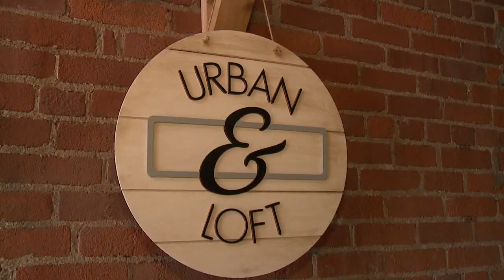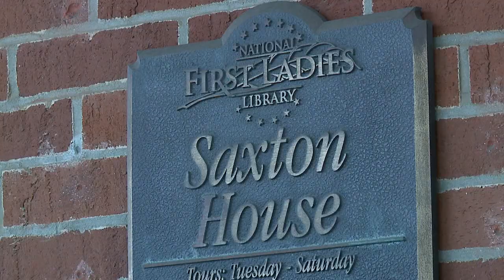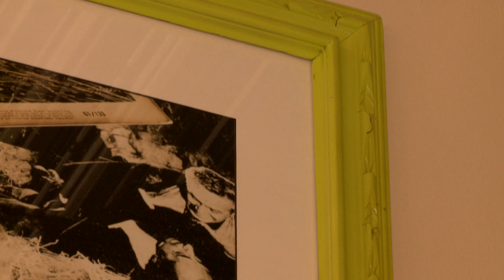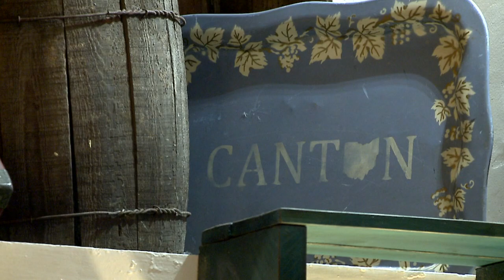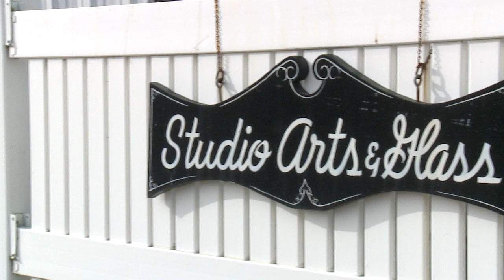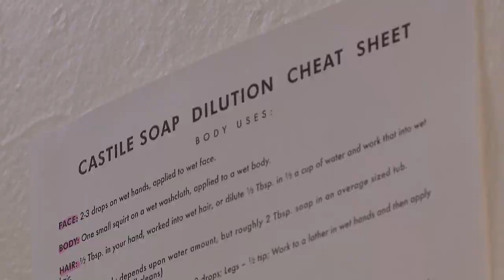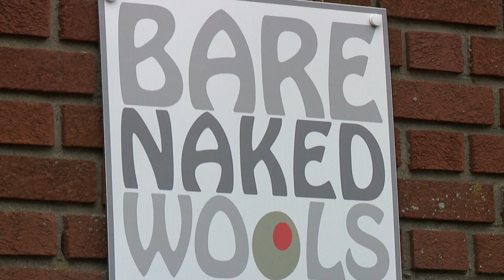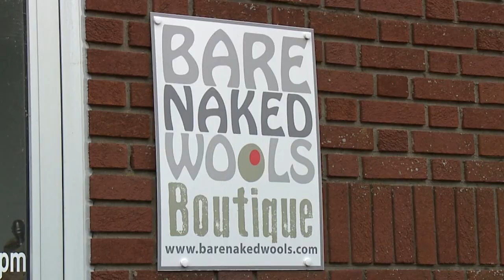Canton 2020 Road Trip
***OPEN FOR MORE DETAILS ABOUT THIS ROAD TRIP***

Studio Bakery
4339 Dressler Rd NW
Canton, OH 44718

Urban & Loft
720 2nd St SE
Canton, OH 44707

First Ladies National Historic Site
05 Market Ave S
Canton, OH 44702

Vintage Frame Affair
336 4th St NW
Canton, OH 44702

Salumeria du Torre
425 Tuscarawas St E
Canton, OH 44702

Pinetree Primitives & Rustic Riches
334 4th St NW
Canton, OH 44702

Fromage du Monde
340 4th St NW
Canton, OH 44702

Studio Art & Glass
7495 Strauss Ave NW
North Canton, OH 44720

Empty Bin Zero Waste
310 4th St NW
Canton, OH 44702

Boomyada
332 4th St NW
Canton, OH 44702

Bare Naked Wools
211 15th St NW
Canton, OH 44703